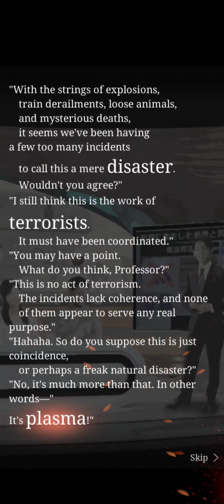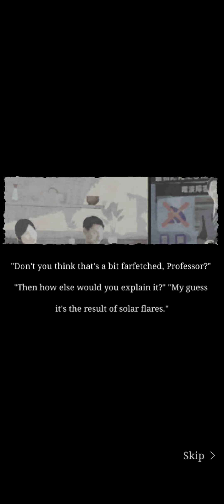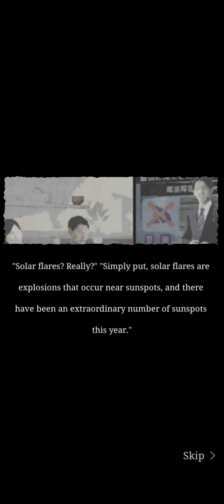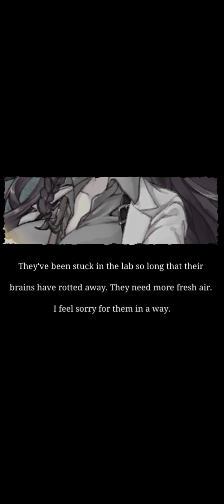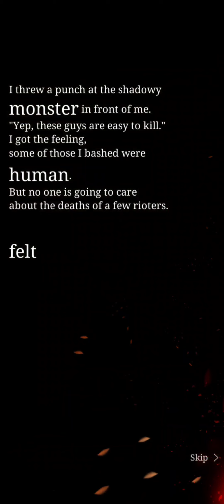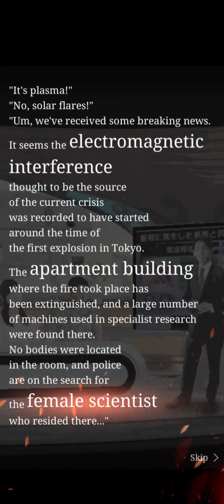Dorothy - Chapter 1 (v1-10) - Act of Fusion FULL - SINoALICE Global